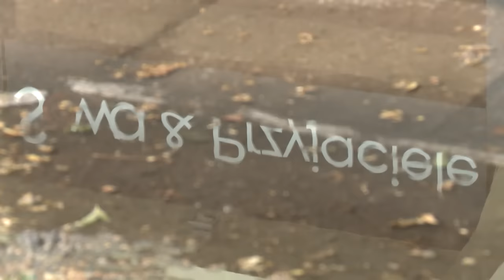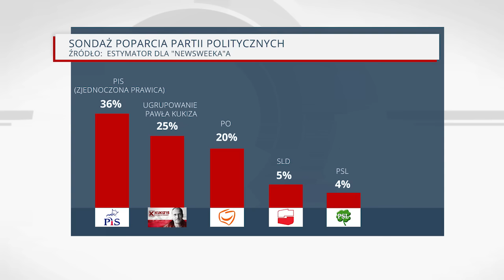"PO" RÓWNI POCHYŁEJ